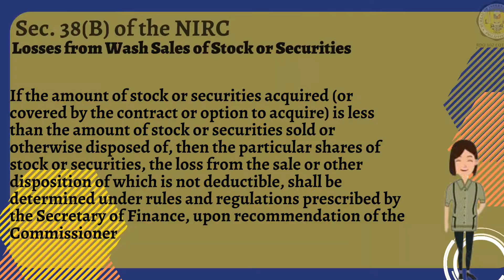TAX CODE SECTION 38B